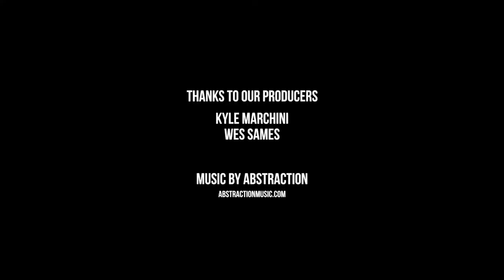Nonsense Short 5 - Box Lid Championships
if you're not exploiting your cat for internet clicks, what are you even doing with your life?